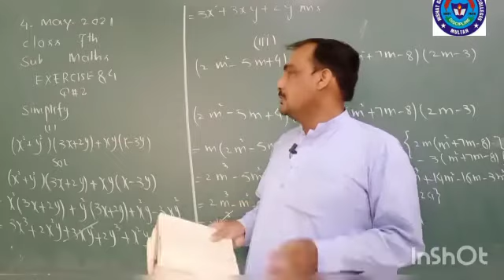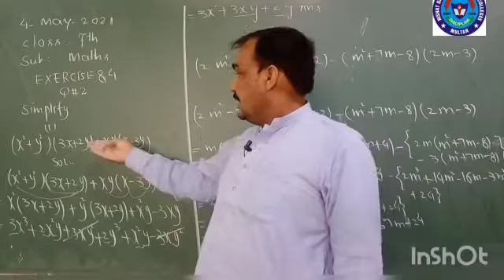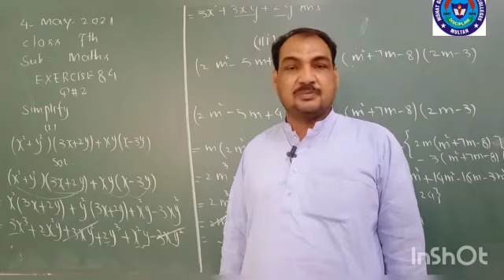MATHS 4 MAY 7TH CLASS